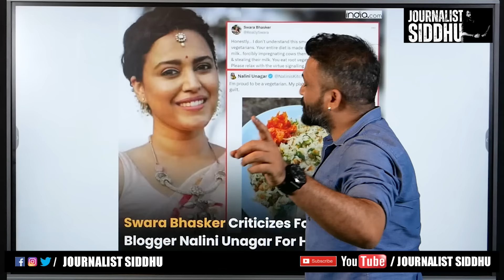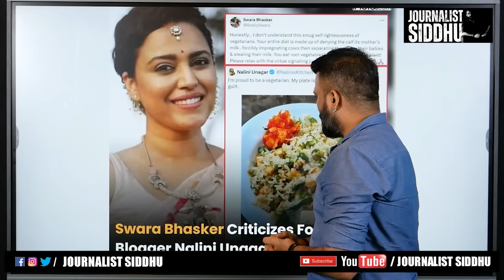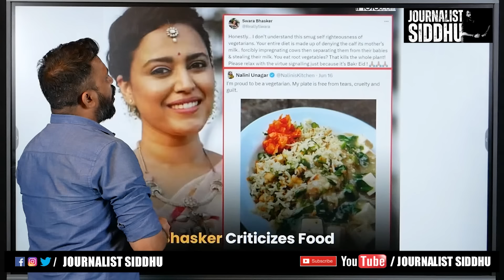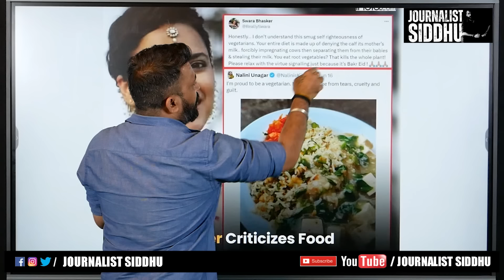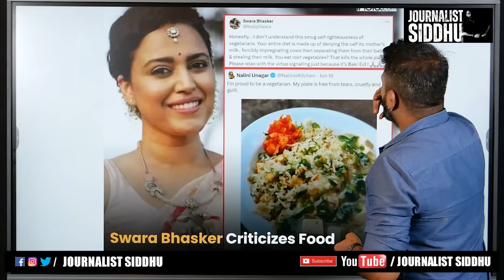Journalist Siddhu Counters To Swara Bhaskar On Her Anti Vegetarian Tweet | Nalini Unagar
శాఖాహారులపై స్వరా భాస్కర్ కౌంటర్ ట్వీట్..!! దిమ్మ తరిగే ఆన్సర్ | Journalist Siddhu